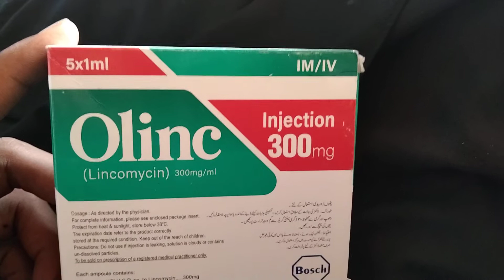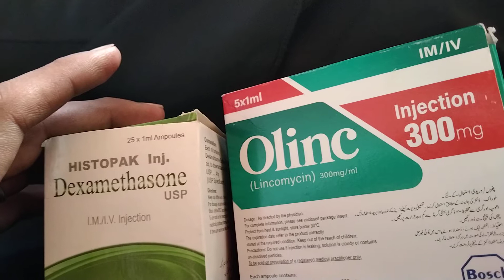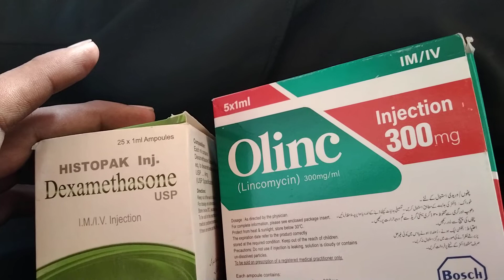1 Infection Lagha Zukum Sy Or Gala Kharab Sy Mokamal Najat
1 infection lagha zukum sy or gala kharab sy mokamal najat#inamhealth#Inamhealtips#olinc#